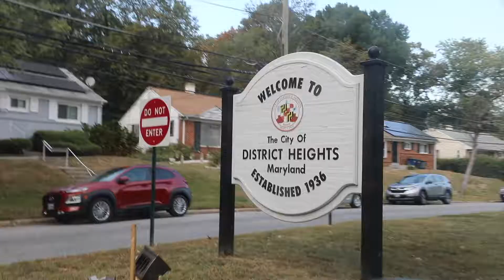Mugfest 2019 Highlight Video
The inaugural Mugfest 2019 festival was a huge success! Special thanks to everyone who came out! The evening was pure VYBZ from beginning to end! Be sure to follow @mugfestint!

Video Courtesy of @socamixx